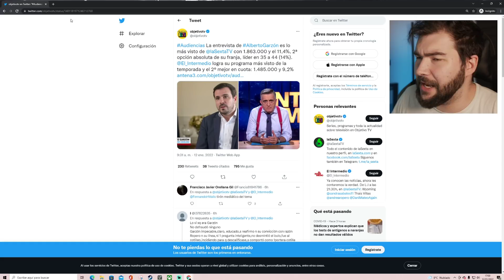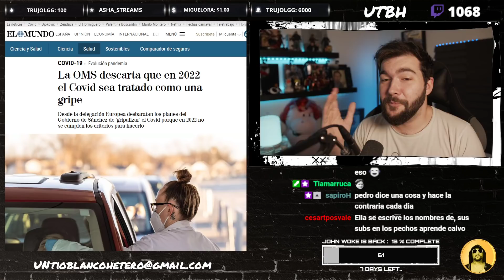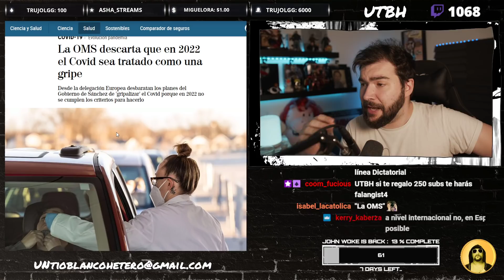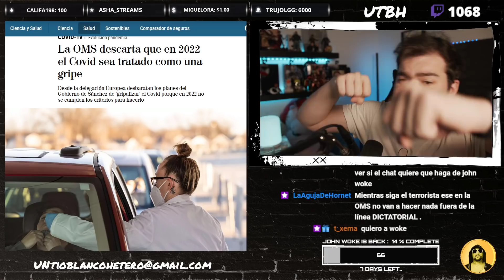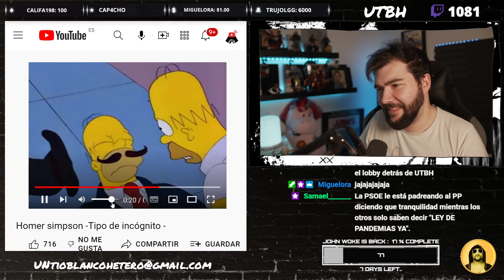ANTONIO MAESTRE y la BATALLA CULTURAL | UTBED